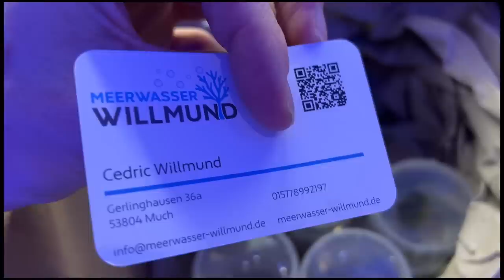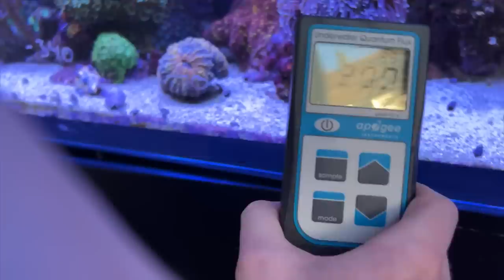Katastrophe im Nano - F*** 🤬 mit der Anemone war keine gute Idee 😔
Heute gibts Updates zum Nano

Heute:
- Wir haben im Nano ein echtes Problem 😳
- Neue Korallen fürs Nano und fürs Hauptbecken
- Arka-Core Hang-On 150

JS Aqua:  @JSAqua
Izzi:  @izzi

Dosierpumpe: Ecotech Marine Versa VX-1
T Stück: 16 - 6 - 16 oder 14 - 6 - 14 (Je nach Schlauchanschluss) (Ebay)

Gesamtkosten: Ca 450€

Freue mich über euer ehrliches Feedback 🤓👍

00:00 Flying Nano
01:38 Neue Korallen fürs Nano Aquarium
02:37 Nano Abschäumer Arka-Core Hang-On 150
04:05 PAR Messung im Aquarium
8:06 Noch mehr neue Korallen
09:00 Die ersten Fische ziehen ein 🥳
10:12 Wirbellose fürs Nanobecken
11:00 Katastrophe Anemone in die Strömungspumpe 🤬😞
12:13 Ich muss das Nano umbauen
13:28 Glück gehabt so sieht das Becken jetzt aus
12:36 ✅ Kosten und Komponenten
14:02 Neue Korallen fürs "große"
14:52 Und Tschüss